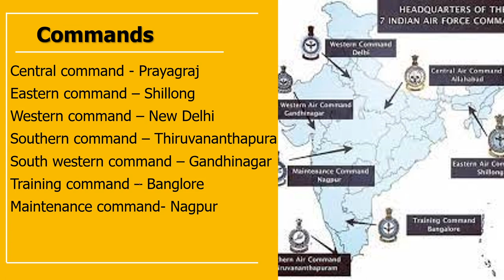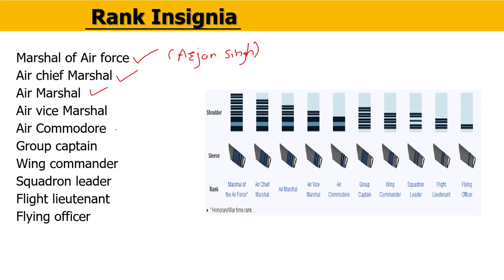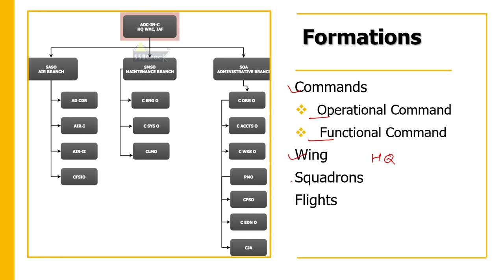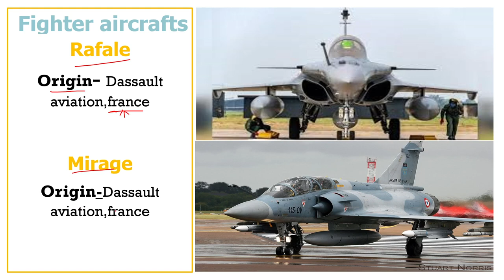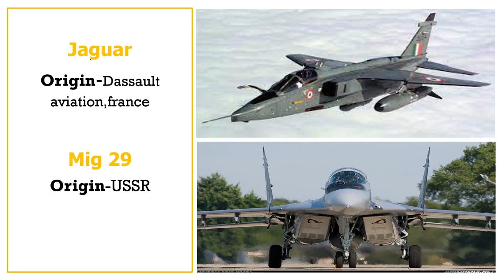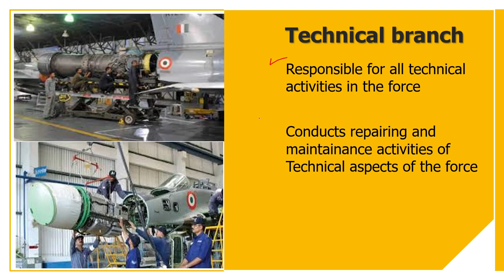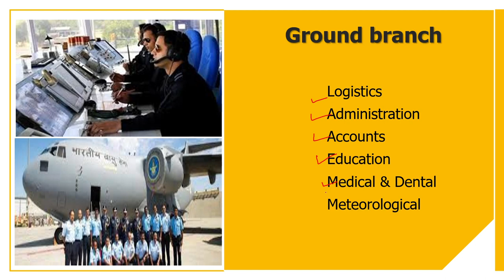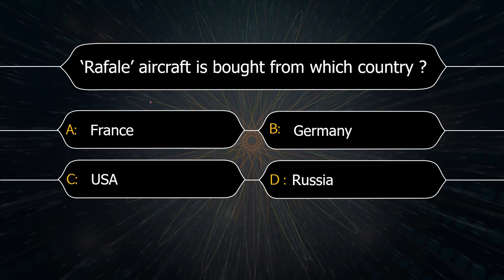General Knowledge | Defence Forces of India | Part 2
General Knowledge . This video covers " Facts about Indian Defense Forces of India ".

**Follow Playlist " SPI Full Course" on YouTube for through Study for SPI preparatory Course.

Keep hustling, Keep Practicing , Keep commenting !!!

About Us :
Yashotej Academy situated at Pune, Maharashtra is a Premier institution for the preperation of all Defence related exams like NDA, CDS, AFCAT along with other competitive exams like JEE & CET.  Great faculty, Splendid academic Environment & Great Mentors From Defence Background made us one of the TOP institution in India.